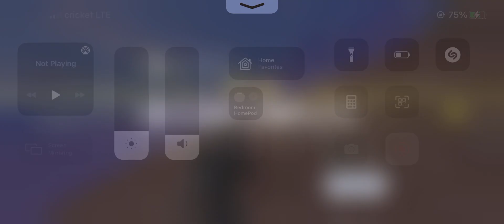Cod BR win🧛🏻‍♀️ 5-5-2021